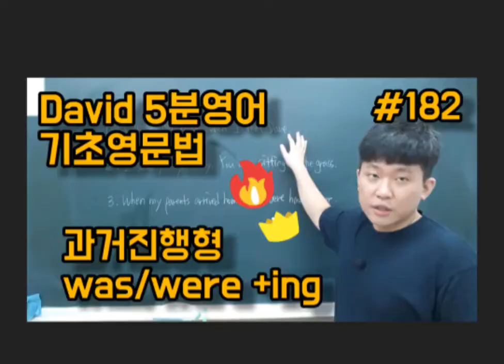최강정예학원 David T염창동영어학원 염창동내신전문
염창중학교영어,염경중학교영어,염동초등학교영어,염창초등학교영어